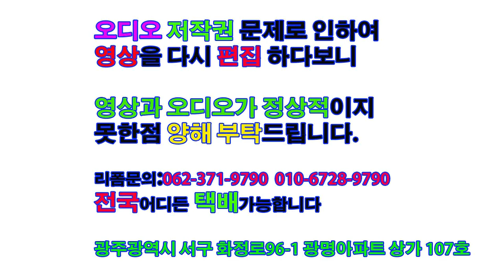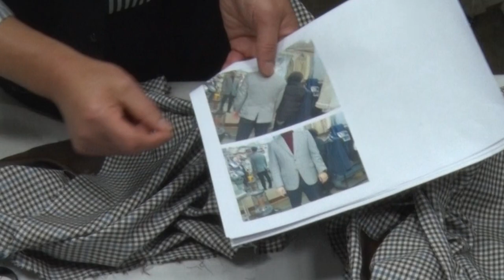23강#양복수선리폼광주#How to fix a suit#スーツ お直し・リフォーム#мужской костюм ремонт,reparación de trajes de hombre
양복품줄이기광주 체크,수선,리폼,어께,기장,소매,(시마)맞추기3강#How to fix a suit#スーツ お直し・リフォーム,Einen Anzug reformieren,мужской костюм ремонт,reparación de trajes de hombre,# How to reform men’s dress suit jacket (reform),suit,洋服,ようふく; ,西服 (xīfú),ropa traje#湯姆西服,Anzug. How to reform men’s dress suit jacket

貂皮大衣重塑

मिंक कोट रिमॉडलिंग

Mink coat remodeling

Ремоделирование норковой шубы
ミンクのコート修理
Nerzmantel,Nerz Mantel Kleidung
Remodelage du manteau de vison
Mink-takki remodeling
Ремоделювання пальто норки
Mink цувийн засварын ажил
Remodelación de abrigo de visón.
Mink Coat Remodel
Athmhúnlú cótaí minc
Mink mētelis remodeling

ein europäischer
Anzug, -(e)s, Anzüge, мужской костюм
Fix a suit#スーツ修理#костюм#西服,裁剪西服,Костюм traje costume ein Anzug#Костюм#riparazione dei vestiti#pantaloni#pakaian#कपड़े पहनें
Puku Vaatteet#öltöny#Anzug